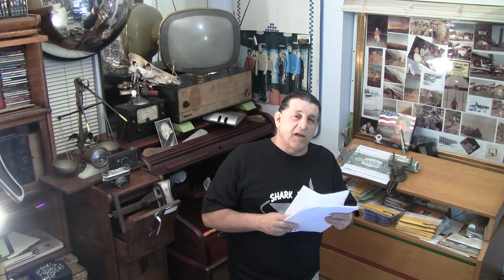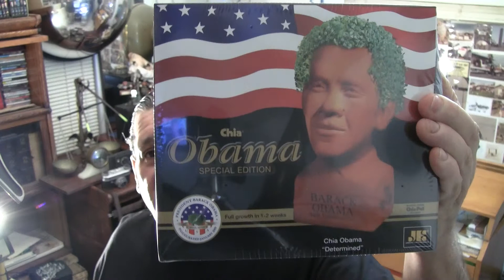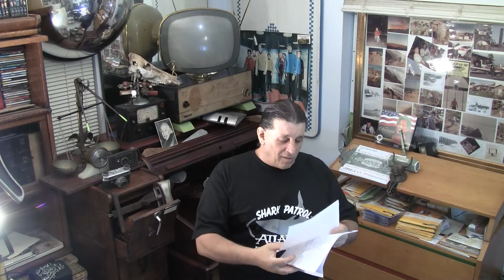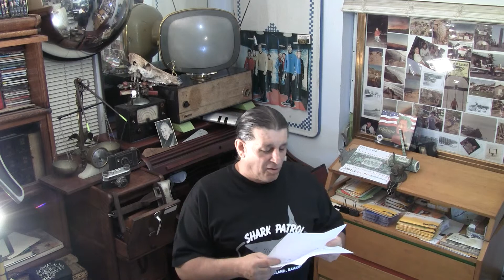A BABOON ~ ETT Long Live the Queen By Michael fazio